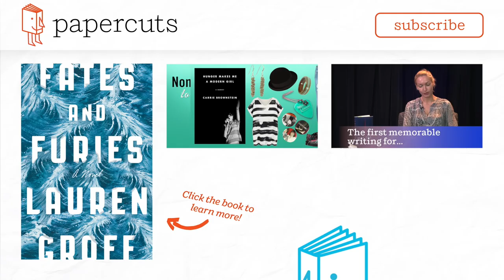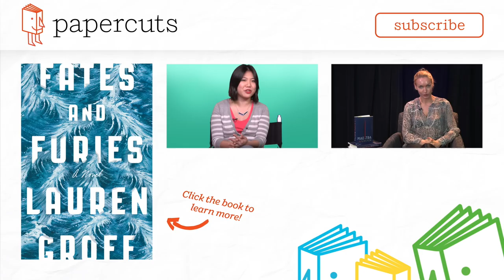FATES AND FURIES by Lauren Groff | Fiction to Fashion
Fiction Fashionista Julie curates a multi-textured outfit to represent the layered complexity of Lauren Groff's FATES AND FURIES.

Find links to all the items featured in this episode on Julie's blog, Fiction to Fashion

About FATES AND FURIES

A literary masterpiece that defies expectation. A dazzling examination of a marriage, it is also a portrait of creative partnership written by one of the best writers of her generation.

At age twenty-two, Lotto and Mathilde are tall, glamorous, madly in love, and destined for greatness. A decade later, their marriage is still the envy of their friends, but with an electric thrill we understand that things are even more complicated and remarkable than they have seemed. With stunning revelations and multiple threads, and in prose that is vibrantly alive and original, Groff delivers a deeply satisfying novel about love, art, creativity, and power that is unlike anything that has come before it. Profound, surprising, propulsive, and emotionally riveting, it stirs both the mind and the heart.